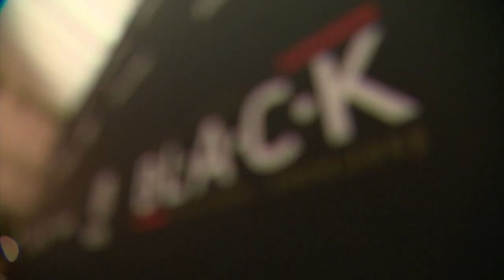ET Canada - The Black Ball on the OLG Dream Deck